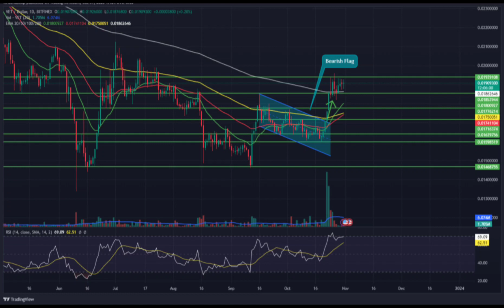VECHAİN(VET) Coin Price Prediction 2023 / VECHAİN/(VET) News Today / VECHAİN(VET) Technical Analysis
🚀 Calling all Crypto Enthusiasts! Join us in this video as we delve deep into the world of VeChain (VET) and explore its potential in 2023. Here's what you can expect from this video:

💰 VeChain (VET) Coin Price Predictions 2023:
Are you curious about what the future holds for VeChain (VET) in 2023? We've got you covered with expert analyses and market data to provide insights into the potential future of VET's price.

📰 VeChain (VET) News Today:
The cryptocurrency world is always evolving. In this video, we'll keep you up to date with the latest developments and essential news related to VeChain (VET). Stay informed about what's shaping the crypto landscape.

📊 VeChain (VET) Technical Analysis:
We'll take a deep dive into VeChain's (VET) charts, breaking down recent price movements. By examining technical indicators and patterns, we'll identify potential support and resistance levels, helping you understand the trajectory of VeChain (VET).